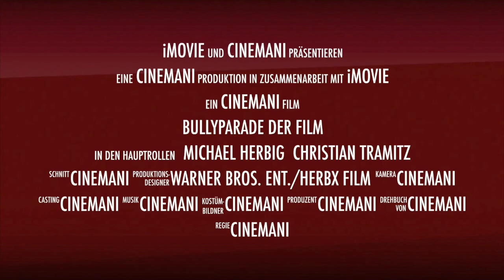Bullyparade The Movie / No-Spoiler-Review German